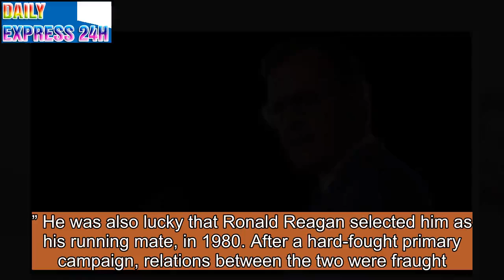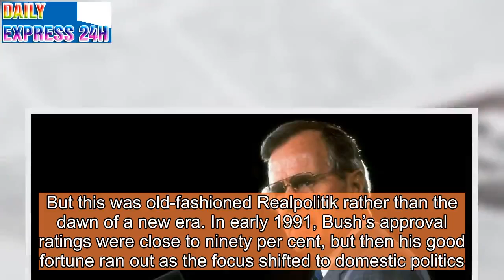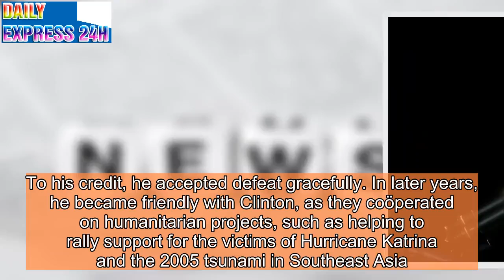The Media Got George H. W. Bush Wrong in Life and in Death